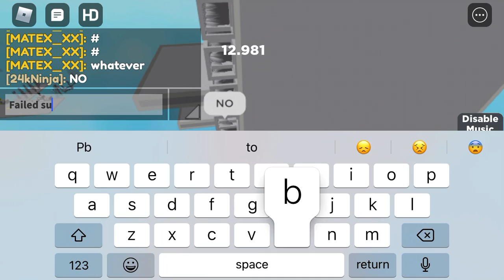mateofinaltimetrial Long obby WR 9.837